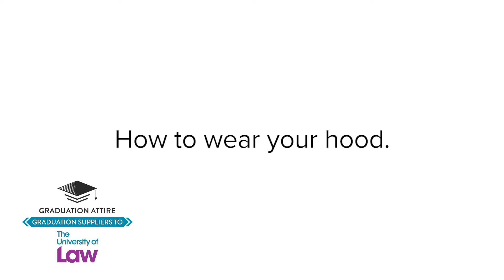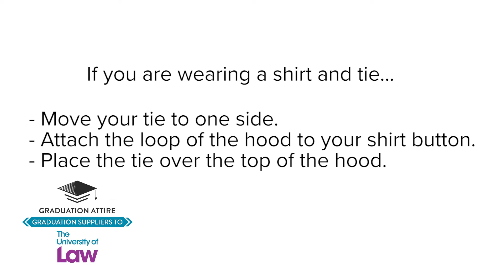How to wear your Graduation Attire - The University of Law x Graduation Attire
The University of Law and Graduation Attire are working together to provide the perfect end to their student's university career. Using EnviroThread™ fabric, Graduation Attire's robes are made from roughly 30 recycled plastic bottles which are made into pellets and then sewn into gowns to graduate in. Graduation Attire will also be enhancing The University of Law graduates celebrations with their innovative GradTag system, allowing students to purchase professionally captured moments throughout the day at self service stations.

We wish all The University of Law students the best on their Graduation Day!